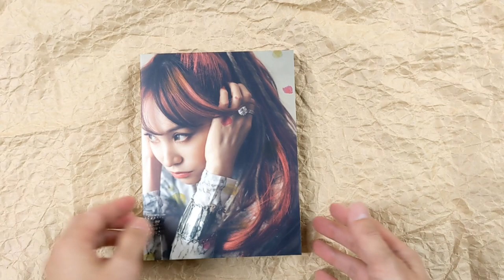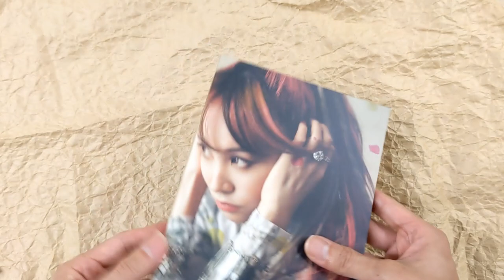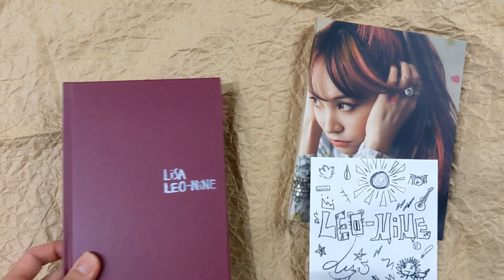[Unboxing] LiSA: LEO-NiNE [CD + Blu-ray / Special Packaging] [Limited Edition]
LiSA's full album in three years including intro theme to TV anime "Kimetsu no Yaiba" entitled "Gurenge" and theme songs to anime "Sword Art Online Alicization", "ADAMAS" and "unlasting" and "Akai Wana (who loves it?)". This Edition comes with Blu-ray. Special packaging.